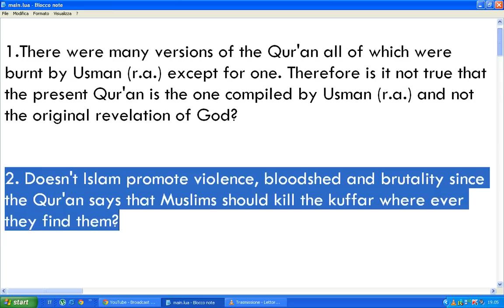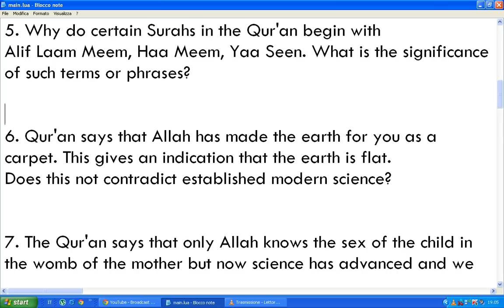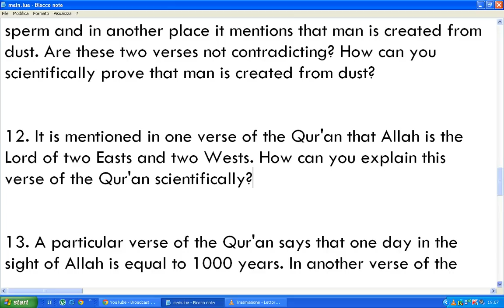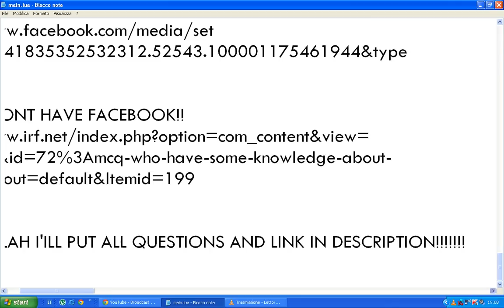MOST COMMON QUESTIONS ASKED BY NON-MUSLIMS WHO HAVE SOME KNOWLEDGE OF ISLAM!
QUESTIONS!!!

1.There were many versions of the Qur'an all of which were
burnt by Usman (r.a.) except for one. Therefore is it not true that
the present Qur'an is the one compiled by Usman (r.a.) and not
the original revelation of God?

2. Doesn't Islam promote violence, bloodshed and brutality since
the Qur'an says that Muslims should kill the kuffar where ever
they find them?

3. Does Islam believe in several gods because the Qur'an uses
the word 'We' when God speaks in the Qur'an?

4. Muslims believe in the theory of abrogation, i.e. they believe
that certain earlier verses of the Qur'an were abrogated by
verses revealed later. Does this imply that God made a mistake
and later on corrected it?

5. Why do certain Surahs in the Qur'an begin with
Alif Laam Meem, Haa Meem, Yaa Seen. What is the significance
of such terms or phrases?

6. Qur'an says that Allah has made the earth for you as a
carpet. This gives an indication that the earth is flat.
Does this not contradict established modern science?

7. The Qur'an says that only Allah knows the sex of the child in
the womb of the mother but now science has advanced and we
can easily determine the sex of the child in the womb by
ultrasonography. Isn't this verse of the Qur'an conflicting with
medical science?

8. The Qur'an says that Allah has put a seal on the hearts of the
Kuffar and they will not believe. Science tells us today that the
brain is responsible for understanding and believing and not the
heart. Isn't the Qur'an contradicting Science?

9. If Allah has sealed the hearts of the Kuffar i.e. non-Muslims,
then why are they to be blamed for not accepting Islam?

10. The Qur'an mentions in several places that the heavens and
the earth were created in 6 days but in Surah Fussilat it says
that the heavens and the earth were created in 8 days. Isn't this
a contradiction? The same verse also says that the earth was
created in 6 days and then later on the heavens were created
in 2 days. This is against the Big-Bang theory that the heavens
and the earth were created simultaneously.

11. At one place the Qur'an mentions that man is created from
sperm and in another place it mentions that man is created from
dust. Are these two verses not contradicting? How can you
scientifically prove that man is created from dust?

12. It is mentioned in one verse of the Qur'an that Allah is the
Lord of two Easts and two Wests. How can you explain this
verse of the Qur'an scientifically?

13. A particular verse of the Qur'an says that one day in the
sight of Allah is equal to 1000 years. In another verse of the
Qur'an it says that one day is equal to 50,000 years. Isn't the
Qur'an contradicting itself?

14. The Qur'an in several places says that Iblis was an angel,
but in Surah Kahf it says that Iblis was a Jinn. Isn't this a
contradiction in the Qur'an?

15. According to Arun Shourie there is a mathematical error in
the Qur'an. In chapter 4 verses 11 and 12 when you add up the
different parts of inheritance given to the heirs, it is more than
one. Therefore the author of the Qur'an does not know
mathematics.

16. The Qur'an says several times that Allah is most Merciful
and Forgiving but also says many times that He gives severe
punishment. Is He Forgiving or Revengeful?

ANSWER!
IF YOU HAVE FACEBOOK!!

IF YOU DONT HAVE FACEBOOK!!